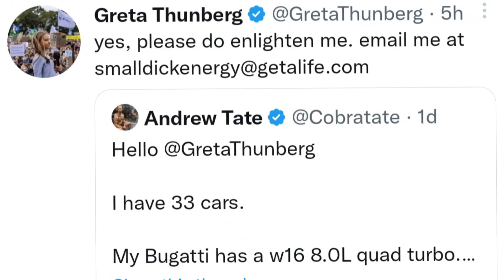Andrew Tate ARRESTED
Controversial ex-kickboxer Andrew Tate and his brother Tristan have been arrested for allegedly abducting two girls in Romania.

A handcuffed Tate, 36, who has risen to fame this year for his sexist and misogynistic views, was filmed being led from his luxury villa by police following a raid on Thursday.